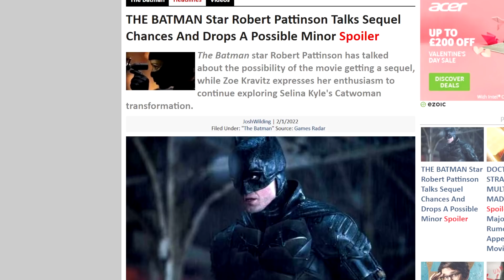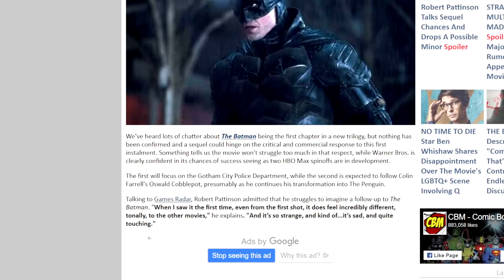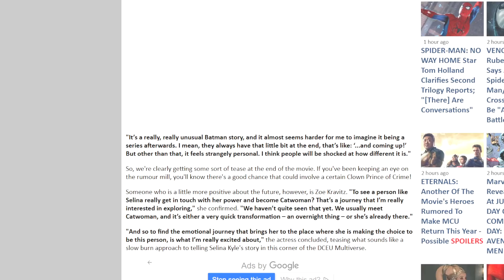THE BATMAN Sequel Plans?